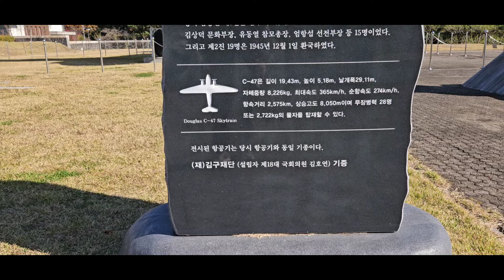천안 병천 독립기념관 단풍 🍁 숲길 관광명소